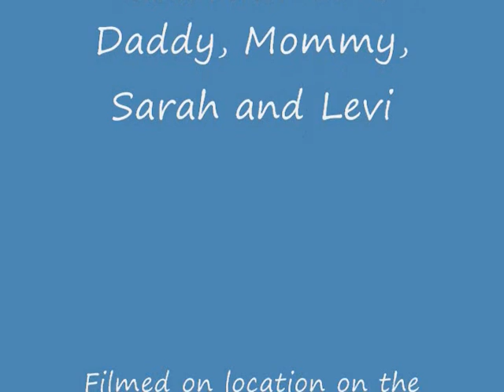Kayak on the Shenandoah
This is us on the north fork of the river.